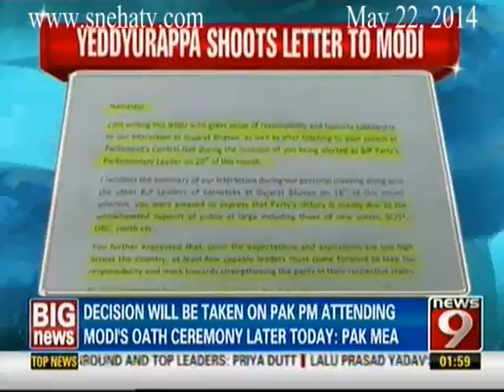News9 - 2pm Big News Headlines